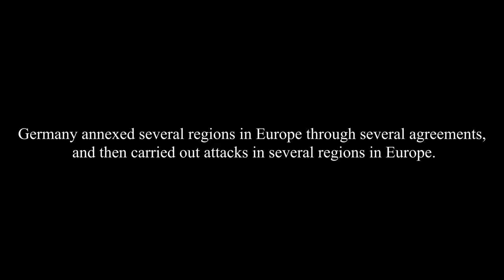Fight For Freedom - World War 2 - ARMA 3 CINEMATIC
ARMA 3 CINEMATIC | FIGHT FOR FREEDOM
This video is about the United Kingdom declaring war on Germany (1939), This inspired by the "Battlefield 5" Prologue but I made it with my own version. In his video just entertainment not based on detailed history.

Keep Support Me! And see you in my next video...